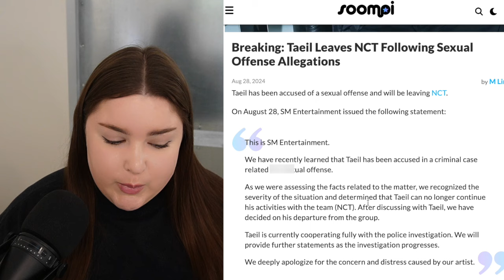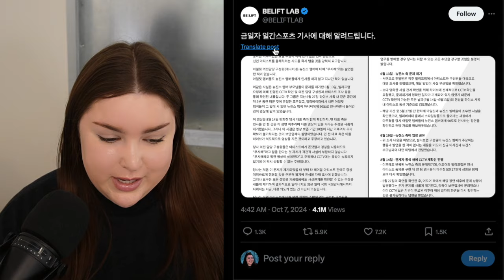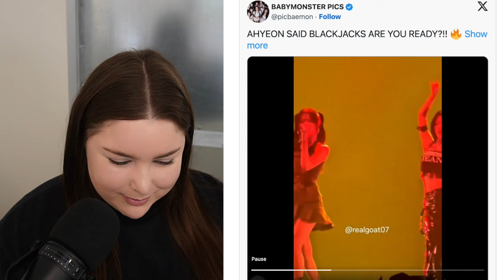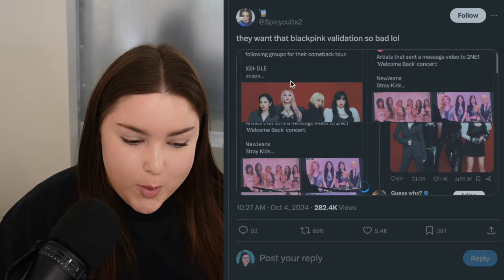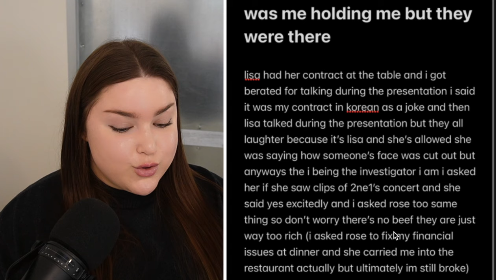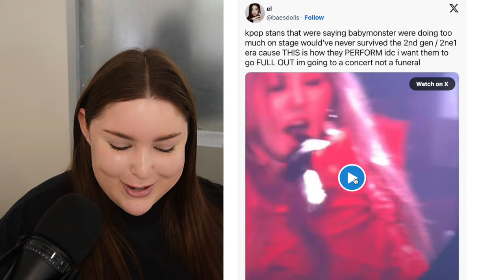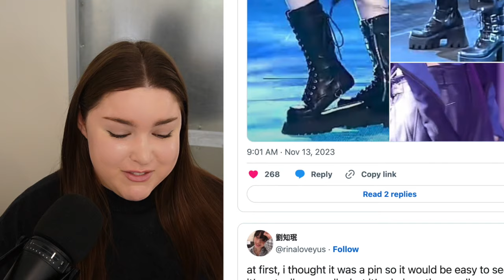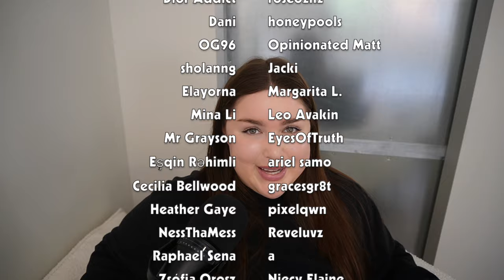NewJeans: “Why are you making US the Bad Guy?” 2NE1 & BLACKPINK, Taeil Update & Other K-Pop News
Welcome to another episode of my totally legit Kpop news show, where we talk about all the recent juicy kpop ongoings!

BONUS CHANNEL » @kpopshenanigans

AMAZON STOREFONT US
AMAZON STOREFRONT CANADA

TIMESTAMPS

0:00 Intro
1:09 Taeil Update
4:06 NewJeans Parents vs New Ador vs Belift ft. Illit
7:51 Belift Lab Responds
12:27 BLACKPINK vs 2NE1 Beef Resolved
19:26 Kpop Shenanigans
22:58 Song of the Day & Other Stuff